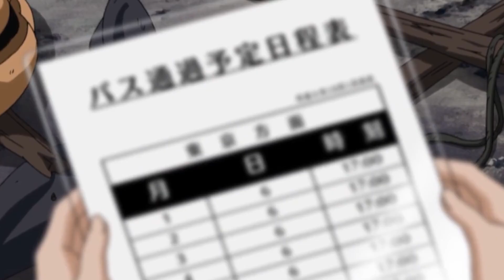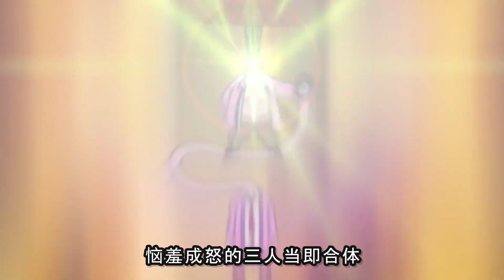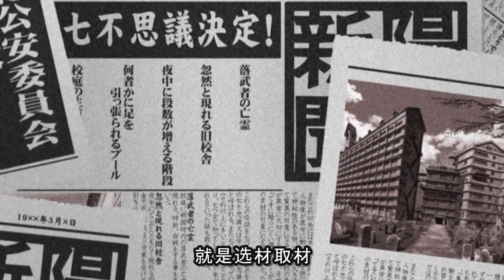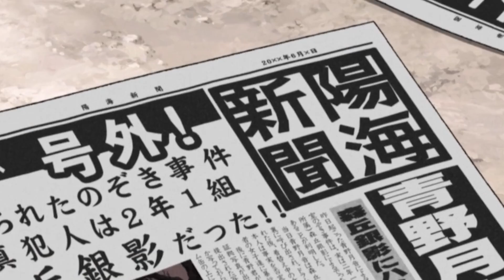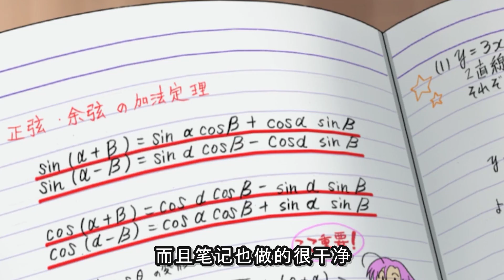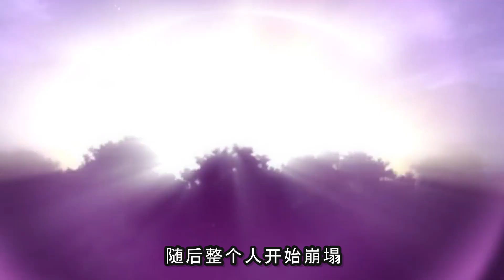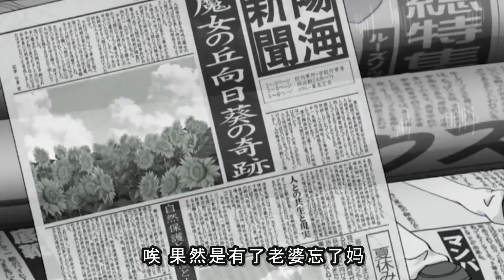男主入學妖怪學院！隱瞞身份卻美艷御姐和純情魅魔貼貼？！一口氣看完後宮爽番《十字架與吸血鬼》第一季！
開學第一天遇上吸血鬼美少女，魅魔主動貼貼？！